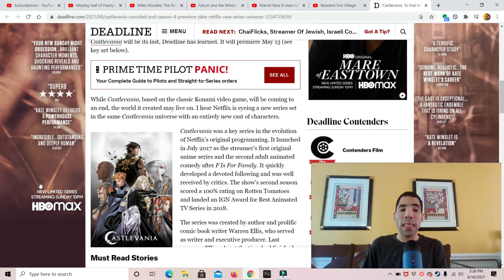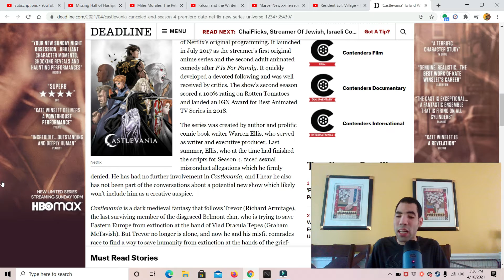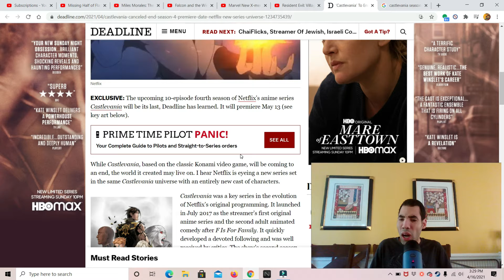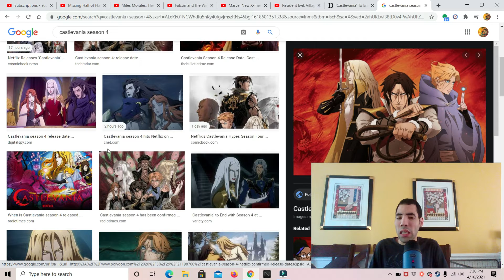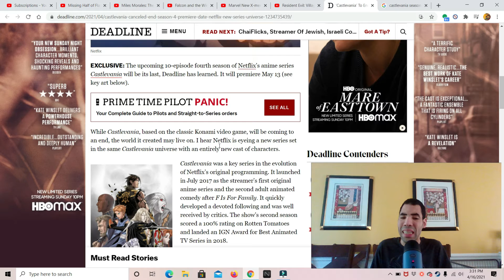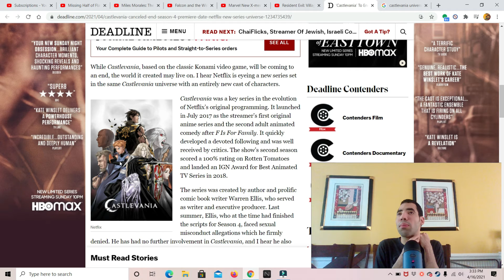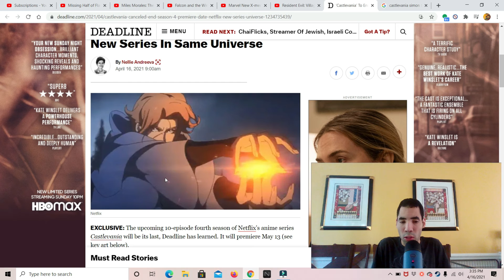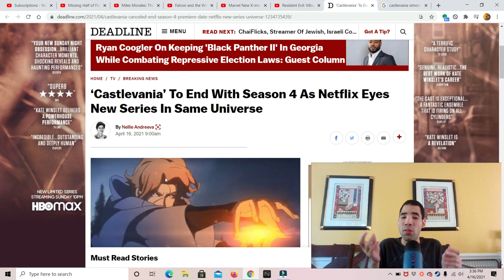Castlevania to end with season 4 as Netflix planning spinoff series thoughts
my opinion on Castlevania ending with season 4 and Netflix planning for a spinoff series in the same universe so enjoy the show also please comment down below and tell me what you guys think about this news do you like it do you hate it also like my facebook page follow me on twitter and please subscribe to my channel